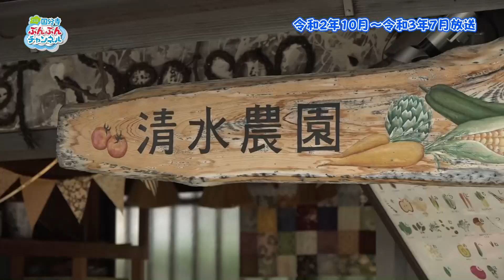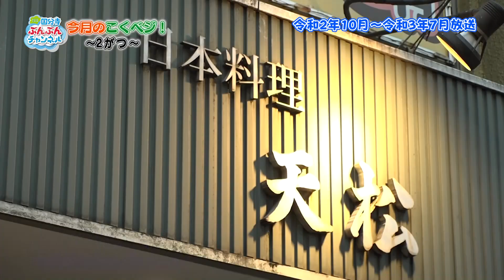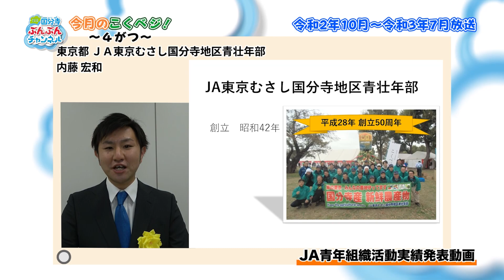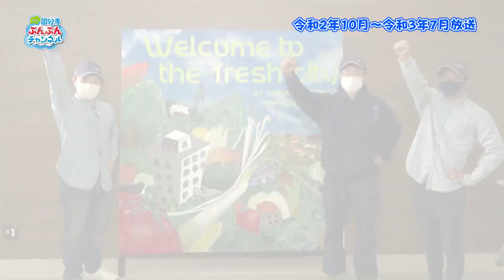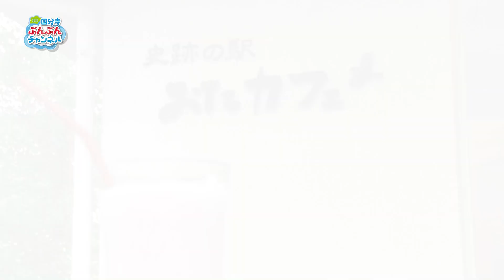令和３年８月放送 国分寺ぶんぶんチャンネル「今月のこくベジ総集編＆こくベジNews」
今月は諸事情によりこくベジの総集編をお送りします。
昨年10月にミニコーナーとして誕生した「今月のこくベジ」。
コロナ禍でさまざま制約を受けながらも頑張って続けてきました。
これからもこくベジを応援しますので皆様ご覧ください。

後半にはこくベジNewsとして、こくベジ×あの企業　のコラボをお伝えします。